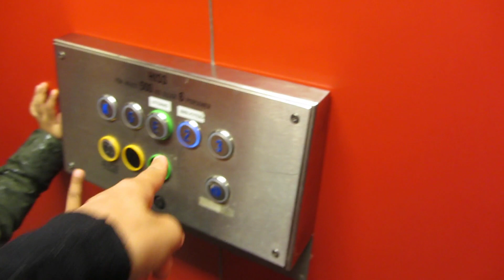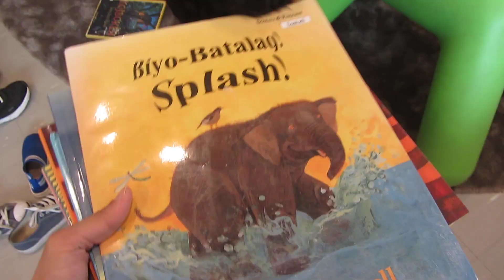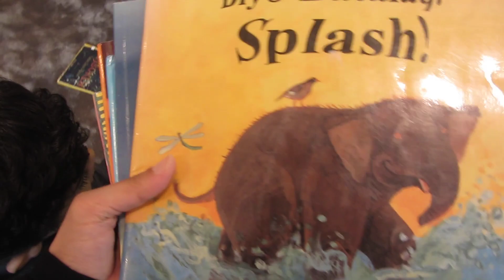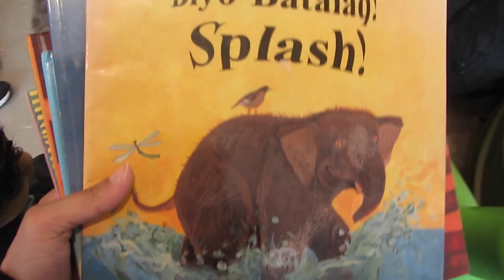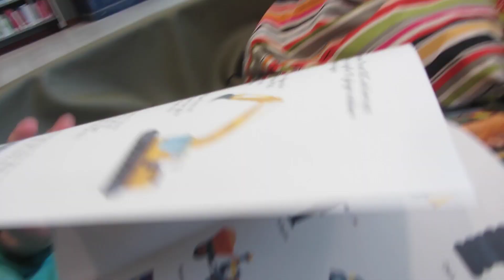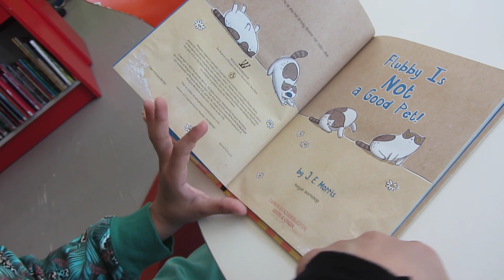Visiting the Library in Sweden | SARA MEER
A visit to the Library in Lund, Sweden! Vacation Vlog :)

FAQ's ❤